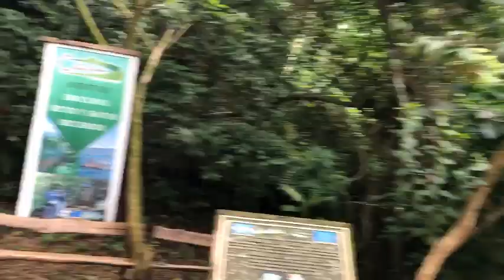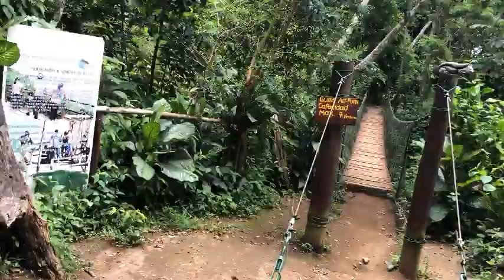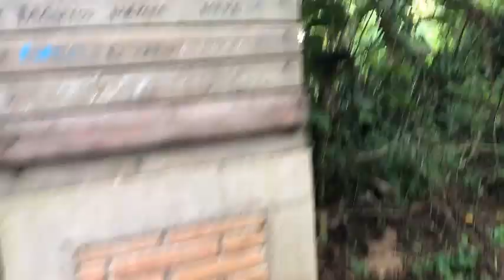Sendero los Mangos, en Catarina, Masaysa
el sendero los mangos, ubicado en mirador de catarina. un sendero con tres niveles que mide 860 metros. en este lugar se pueden encontrar más de 35 especies de aves, además de la gran variedad de árboles y monos: congo y carablanca, que se pueden ver en las ramas de los árboles en este pedacito de Masaya